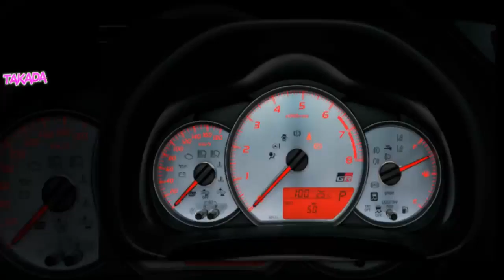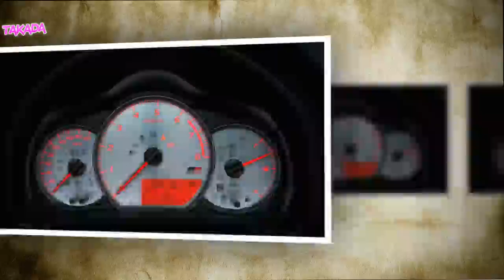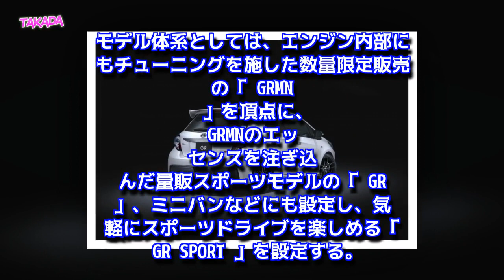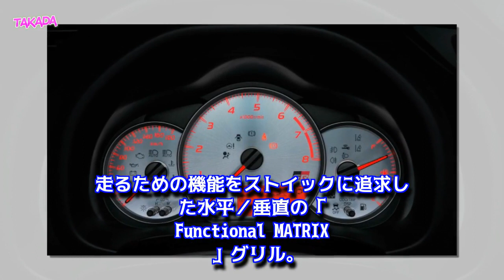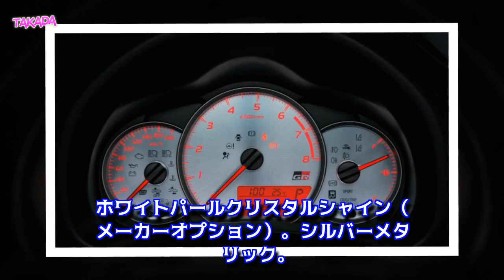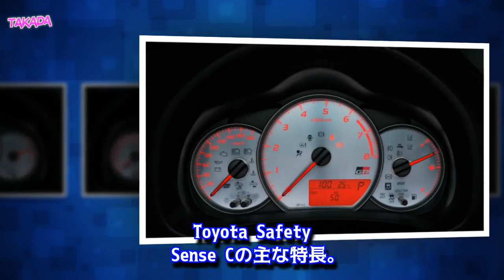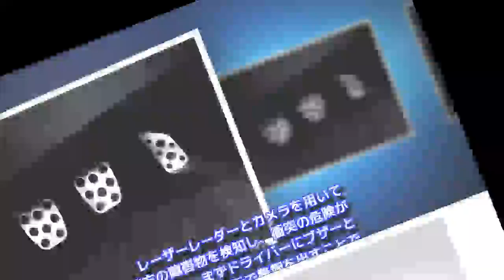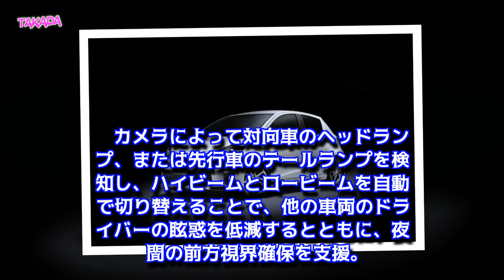トヨタ 新型 ヴィッツ GR SPORT マイナーチェンジモデルにスポーツグレード追加 2017年9月19日発売